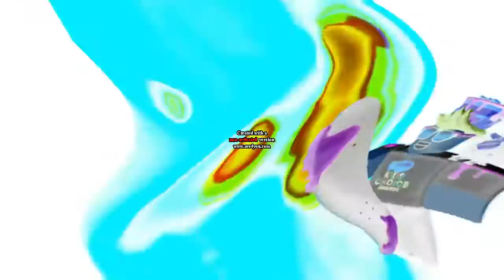(tennis round 3) ã€ ãŽââ˜ˆâ—™â—Šâ‹šâ‹–âŠ™âŠ‘â˜¹à´…à´“àµ à²§ãƒï¼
Round 3